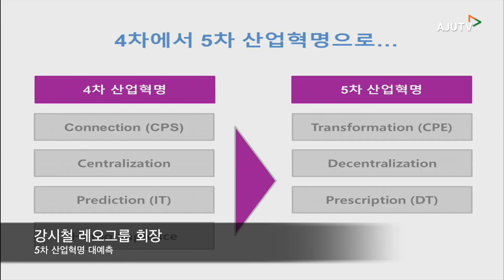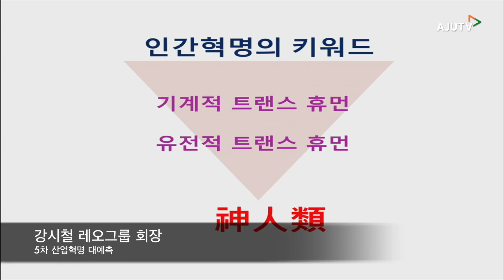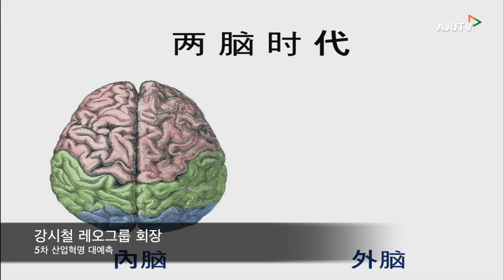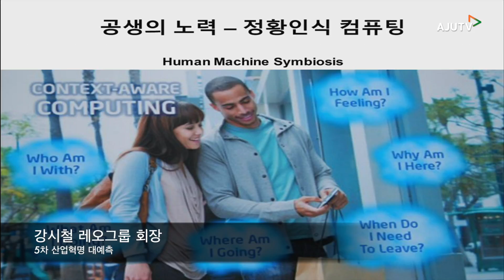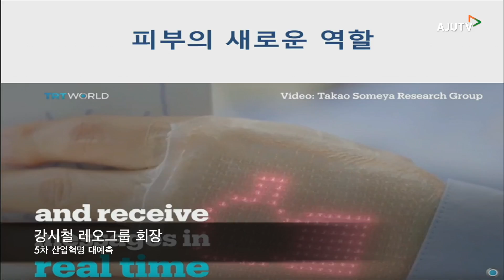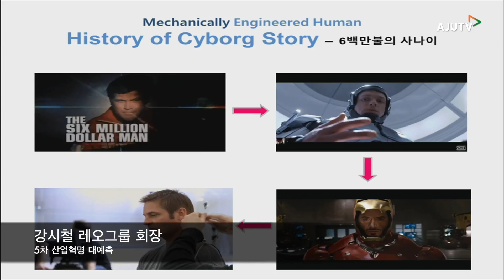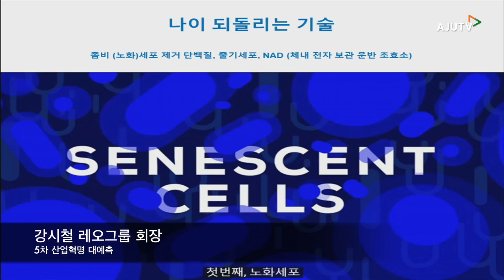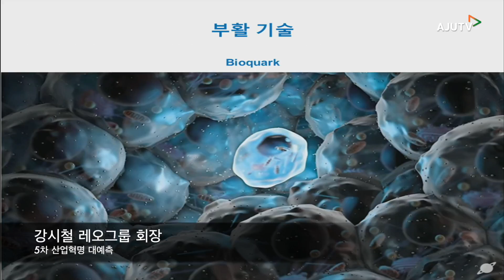[2018GGGF] 강시철 레오그룹 회장 "5차 산업혁명 대예측"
강시철 레오모터스 회장은 12일 서울 중구 플라자호텔에서 '4차 산업혁명 ABC 전략'을 주제로 열린 ‘제10회 착한 성장, 좋은 일자리 글로벌포럼(2018 GGGF)’ 기조강연에서 5차산업 혁명 대예측이라는 주제로 발표하고 있다.